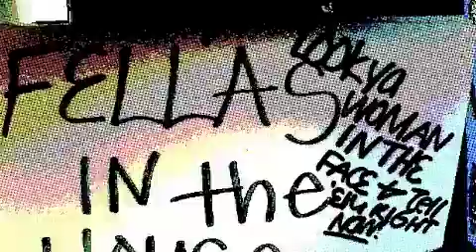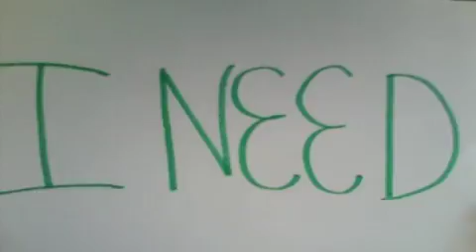Don't Break My Heart B.o.b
Heyy yeah took me 1 day of recording and 3 days of editing fun right not!